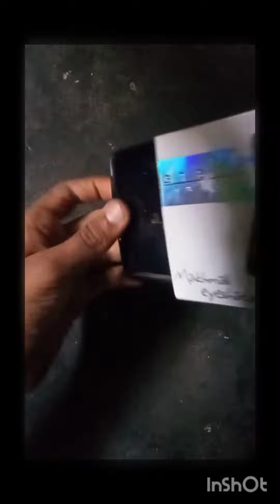🥰🥰😊✨✨💖📷📷👍☺️♥️📸📸♥️ makeup shots video 😍📸✨📸😍📸✨📸😍📸✨📸😍